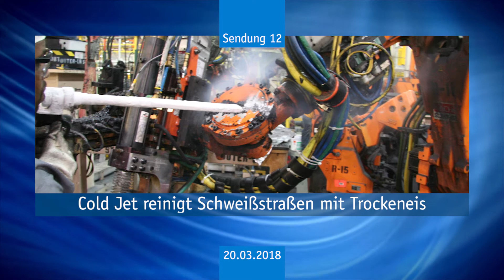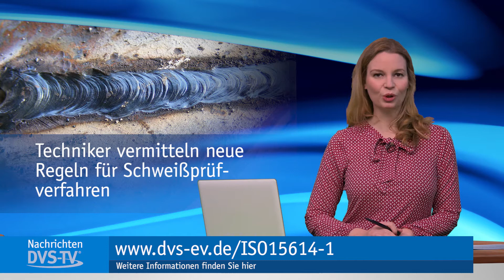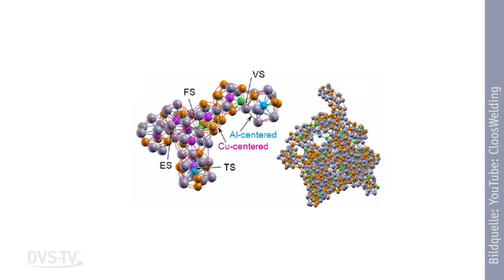DVS-TV Nachrichten 12 (20.03.2018)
Hallo und herzlich willkommen bei DVS-TV Ihrem Branchensender für die Füge-, Trenn- und Beschichtungstechnik.
Dies sind die Themen in dieser Woche:
- Cloos-Roboter schweißen Puky-Kinderfahrräder
- Techniker vermitteln neue Regeln für Schweißprüfverfahren
- Neuer Werkstoff für Leichtbau entwickelt
- Top 100 der innovativsten Unternehmen ausgezeichnet
- Cold Jet reinigt Schweißstraßen mit Trockeneis